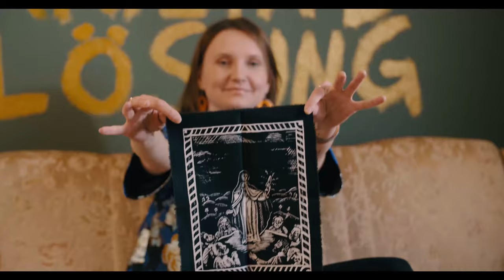KRAUS- SEX IST AUCH (K)EINE LÖSUNG - FOLGE 6 - Severin und Lady Nadine Bauer über BDSM & Sexarbeit.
"Sex ist auch keine Lösung" ist ein Song von KRAUS (feat. die Nowak), der zur Grundlage einer Doku über Sexualität geworden ist.

Sophie Muehlenberg, die auf dem Weg zur Sexualpädagogin ist, hat 9 Einzelpersonen, Paare und Konstellationen zu ihrer Sexualität interviewt, zur Utopie einer (nicht nur) sexuell entspannten Welt, zu Diversität, Gender, Scham und Lust, Pubertät und Alter, Partnerschaften und Lebensmodellen.

Wie müsste unsere Gesellschaft beschaffen sein, damit sich Menschen aller Geschlechter, Alters, Herkunft und sexueller Orientierung repräsentiert fühlen und es einen offenen, wertschätzenden Umgang mit der eigenen Sexualität geben kann?